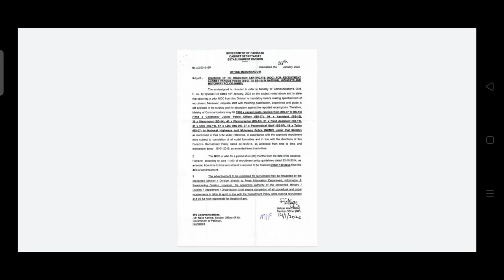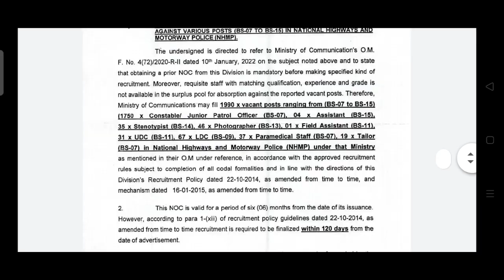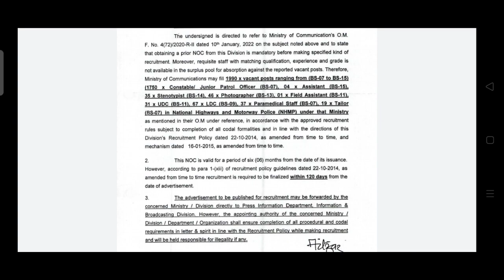Motorway Police Jobs 2022 Advertisement | New Jobs 2022 | Motorway Police Jobs 2022 Online Apply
In this video, I'll tell you ( Motorway Police Jobs 2022 Advertisement | New  Jobs 2022 | Motorway Police Jobs 2022 Online Apply | Govt Jobs 2022) if you want to Apply this job so I'll complete this job update. So let's get started...

how to apply for motorway police jobs 2022 motorway police jobs 2022 how to apply
how to apply motorway police jobs 2022 online
Pak Navy Jobs 2022 online apply
Join Pak Navy Jobs 2022

Jobs Topic Cover:
- pakistan ranger
- teacher vacancy
- accounting jobs
- ppsc upcoming jobs
- pakistanjobsbank